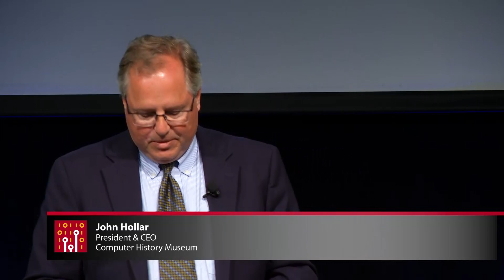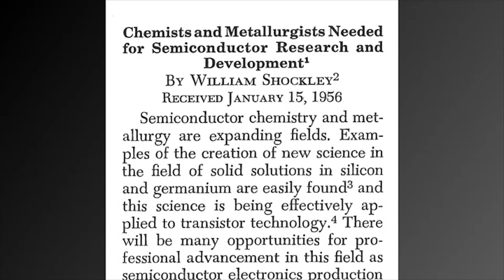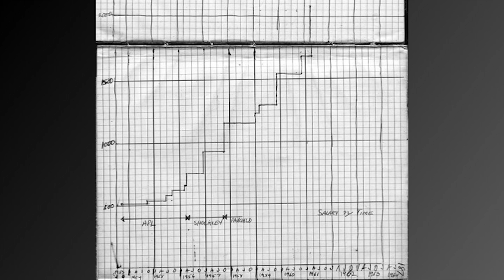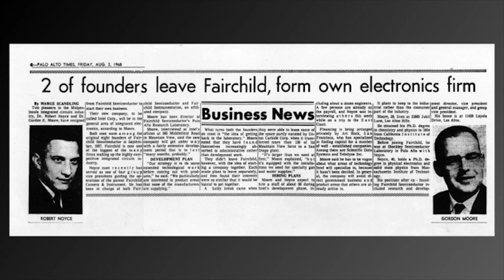Moore's Law: The Life of Gordon Moore, Silicon Valley's Quiet Revolutionary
The morning session will feature a conversation with the biography’s co-authors Arnold Thackray and David C. Brock. Thackray and Brock are both senior figures at the Chemical Heritage Foundation in Philadelphia—Thackray is the Chancellor, and Brock is Senior Research Fellow at the Institute for Research. Together with London-based journalist Rachel Jones, they have meticulously crafted a biography that clearly reveals Moore’s life and his contributions. Museum CEO John Hollar will lead an in-depth conversation with Thackray and Brock about their writing and the impact of Moore’s work.